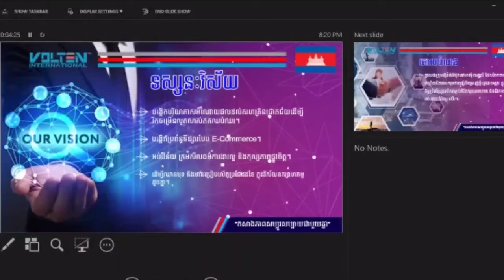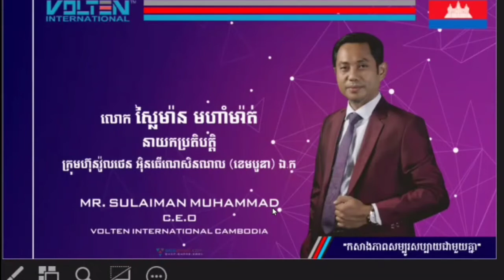Introduction of Volten International.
Congratulations,this company has really shown the world that there are still very legit and trusted platforms that one can actually grow.